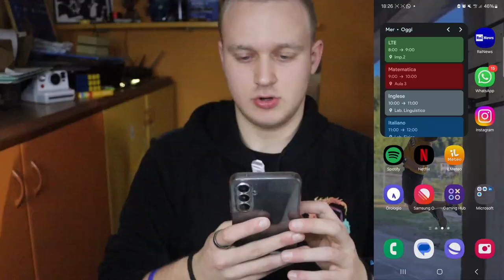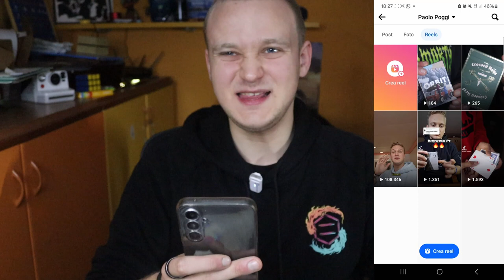Facebook è Tossica!! / vi dico la mia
Questa è la mia idea di Facebook!